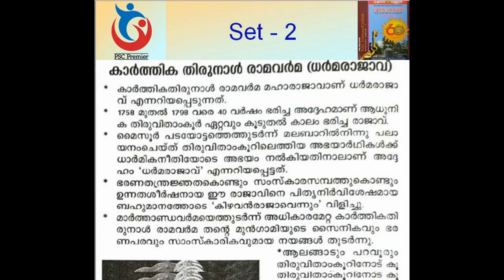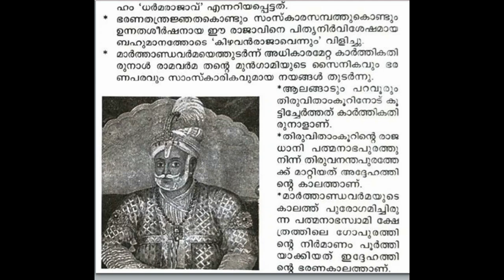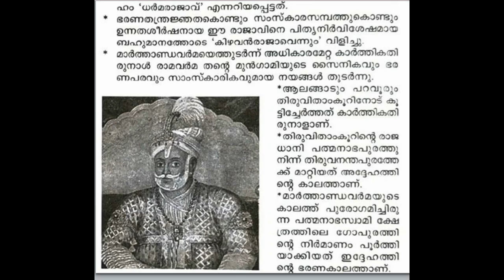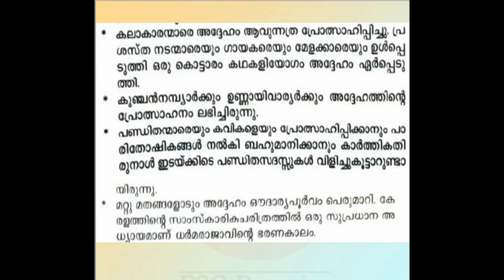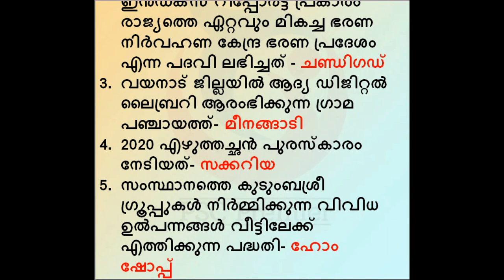Karthika Thirunal Ramavarma - തിരുവിതാംകൂർ ഭരണാധികാരികൾ | PSC Bulletin Vajra Jubilee Special